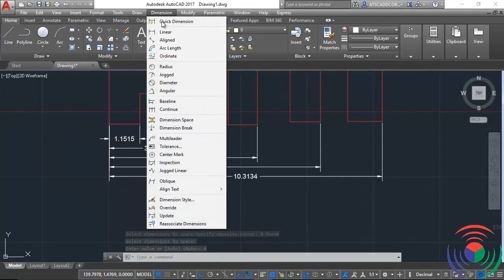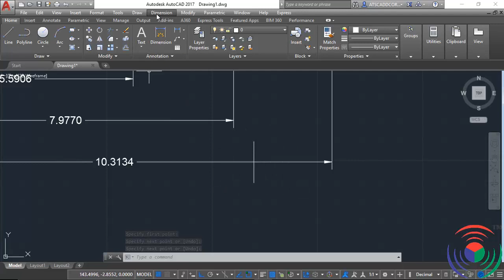Autodesk AutoCAD: How to use Dimensions Part 2 Command in Autodesk AutoCAD